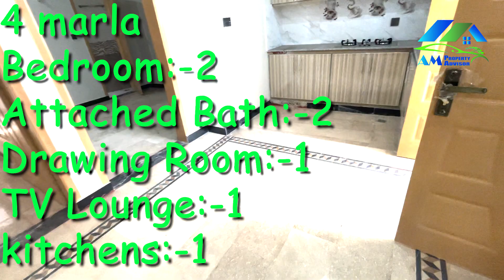4 Marla House for Sale in Chattha Bakhtawar Park road Islamabad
M. Adeel Sajid